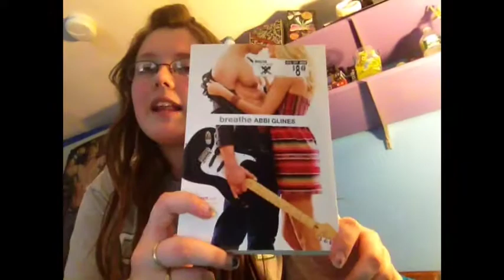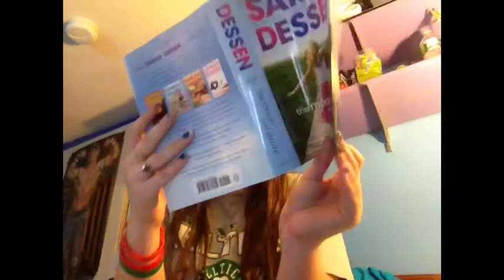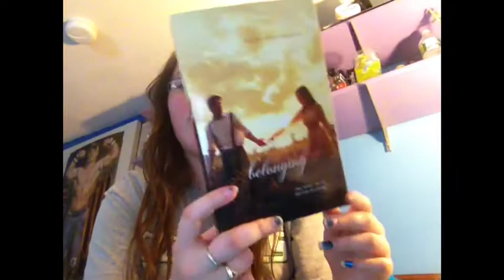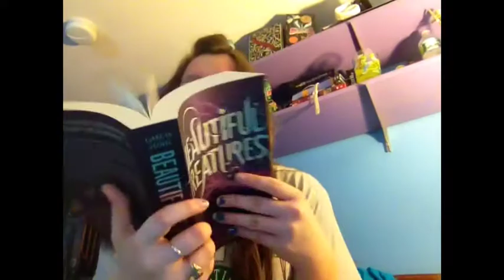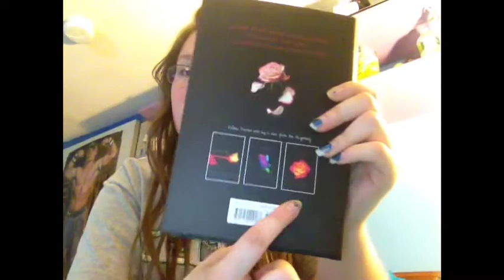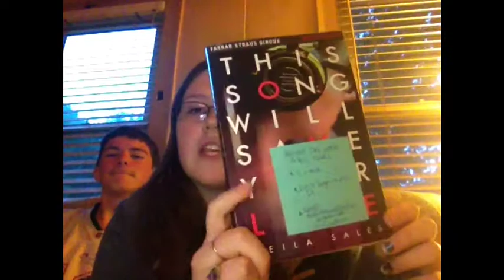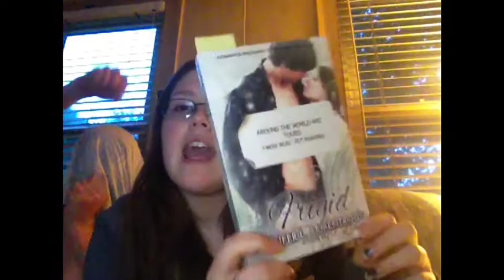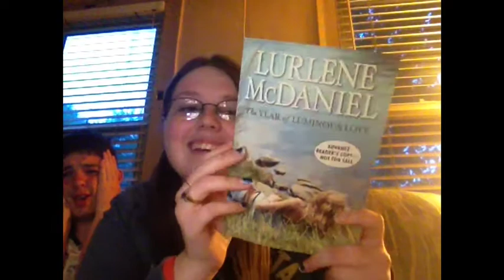In My Mailbox 79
In My Mailbox is a weekly meme created by Kristi over at The Story Siren, and hosted by Gabrielle over at The Mod Podge Bookshelf. What we do is show off all the books we got over the week.

The Books:
Breathe by Abbi Glines
Compound by S.A. Bodeen
This Is What Happy Looks Like by Jennifer E. Smith
This Song Will Save Your Life by Leila Sales
Frigid by J. Lynn
The Revenge of a Not So Pretty Girl by Carolita Blythe